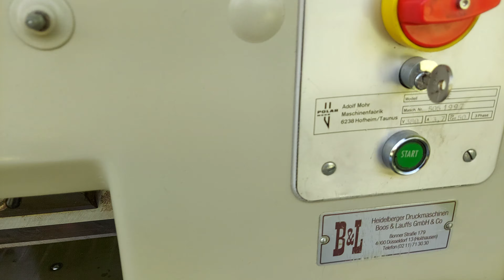Polar 72CE Airbed | FOR SALE | Bethel Graphics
We can offer Small format Paper Cutting Machine

Polar 72CE
Size 72CM / 28 1/2*
German Make
Model ~ 1980

Equipped with
Hydraulic Pressure
Airbed
Side Table
Power 380volt | 3 phase
Spare knife
Periscope
Tools and manuals etc

It was imported from Spain 🇪🇸
Ready stock in Chennai warehouse
Test run possible!!!